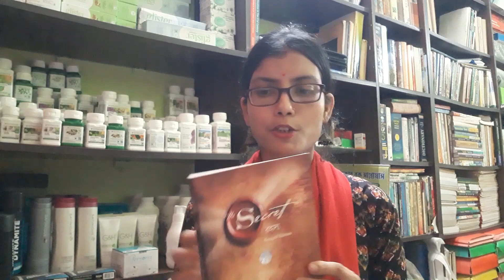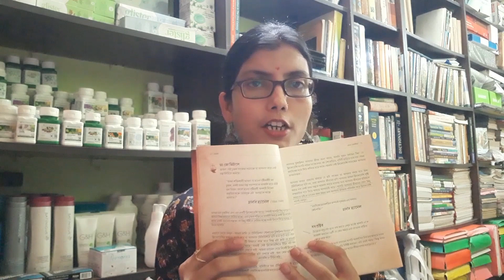The Secret: Chapter 1/Law of Attraction/ রহস্য: আকর্ষণ এর নীতি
The Secret Audio Book (Ronda Byrne )1st Chapter (Law of Attraction)

the secret audio book rhonda byrne law of attraction
the secret audiobook rhonda byrne
the secret audiobook rhonda byrne full
the secret audiobook read by rhonda byrne
the secret law of attraction audiobook by rhonda byrne